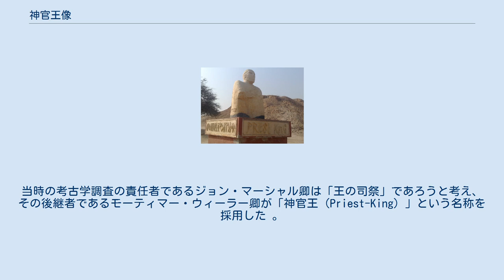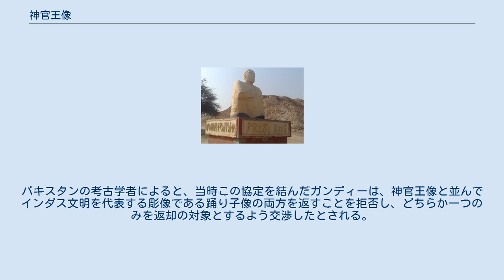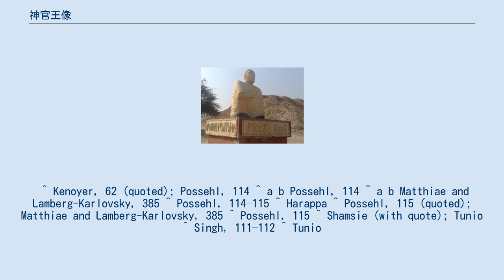神官王像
神官王像 (英語: Priest-King) は、1925年から26年にかけて、パキスタンのシンド州にある青銅器時代の古代都市、モヘンジョダロの発掘中に発見された胸像である。
 この像はインダス文明における「最も有名な石の彫刻」とされており、モヘンジョダロが存在した時代の後期、おそらく紀元前2000年から1900年頃に作られたと考えられている。
現在はパキスタン国立博物館に収蔵されている。
博物学者のマティエとランバーグ・カルロフスキーは「この像の作者は、写実主義な詳細と様式化されたフォルムを組み合わせて、実際よりもはるかに大きく見える強力なイメージを実現している」と評価している 。
彫刻は不完全な部分があり、おそらく未完成である。
像の高さは17.5センチメートル (6.9 in)で、頭に飾りをつけ、ひげを生やした男性を表している。
髪はまっすぐに梳かされ、腕章と、穴のある三つ葉模様のマント、赤の痕跡を示す腕輪を身に着けている。
また目の部分にはもともと宝石が嵌め込まれていた可能性がある。
 現在、神官王（Priest-King）という名前で一般に知られているものの、この像が神官、あるいは王を模したものであると判断し得る根拠は全くない。
発掘調査を主導したアーネスト・J・H・マッケイは、この像は「司祭」を表しているのではないかと推測した。
当時の考古学調査の責任者であるジョン・マーシャル卿は「王の司祭」であろうと考え、その後継者であるモーティマー・ウィーラー卿が「神官王（Priest-King）」という名称を採用した 。
パキスタン国立博物館に展示されているものはレプリカで、オリジナルは厳重に保管されている。
 神官王像の巨大なレプリカ この胸像は考古学者のカシナス・ナラヤン・ディクシットによって、モヘンジョダロ遺跡の「DK B」と呼ばれている区域の地中1.37メートルで発見された。
発見された場所は、小さい平行の壁が設置されていたと思われ、おそらく浴場かサウナのための暖房施設であったと推測されている。
これはこの胸像の本来あった場所であったとは考えづらく、おそらく都市が崩壊した後にこの場所に入り込んだと推測されている。
 モヘンジョダロからの発見物は、最初はラホール博物館に送られたが、その後イギリス領インドの首都であったニューデリーとASIの本部に移され、当時計画されていた中央帝国博物館に展示される予定であった。
最終的に、中央帝国博物館は1947年のインド・パキスタン分離独立後、インド国立博物館として設立された。
新たに発足したパキスタン当局は、当時発見されたインダス文明の遺産のほぼ全てはモヘンジョダロをはじめとするパキスタン領内の遺跡から発掘されたものであることを理由に、その返還を要求した。
この像は最終的に1972年にパキスタンとインドの間で締結されたシムラー協定によってインドからパキスタンに返還された。
パキスタンの考古学者によると、当時この協定を結んだガンディーは、神官王像と並んでインダス文明を代表する彫像である踊り子像の両方を返すことを拒否し、どちらか一つのみを返却の対象とするよう交渉したとされる。